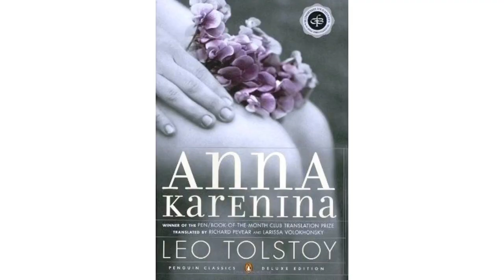Kareena Kapoor Belhchianna